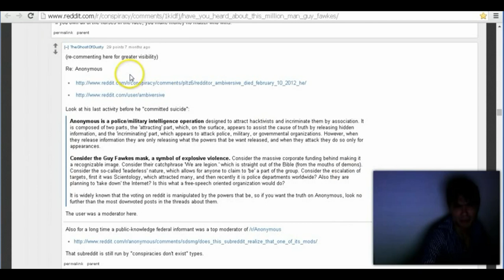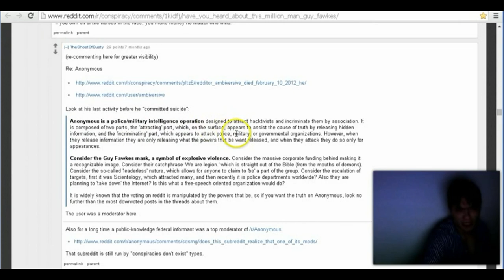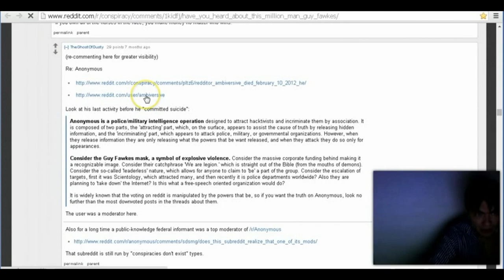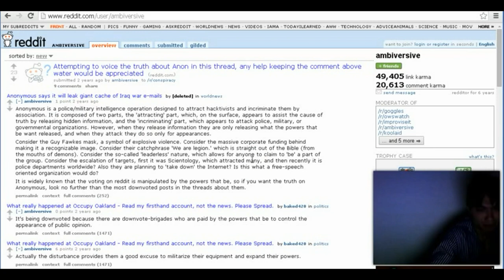Exposes Anonymous, then Commits Suicide?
Ambiversive exposes Anonymous then commits suicide.

Jude 1
3 Beloved, when I gave all diligence to write unto you of the common salvation, it was needful for me to write unto you, and exhort you that ye should earnestly contend for the faith which was once delivered unto the saints.
4 For there are certain men crept in unawares, who were before of old ordained to this condemnation, ungodly men, turning the grace of our God into lasciviousness, and denying the only Lord God, and our Lord Jesus Christ.

1. No man or woman, in or out of government shall initiate force, threat of force or fraud against my life and property and, any and all contracts I'm a party to, not giving full disclosure to me, whether signed by me or not are void at my discretion.

2. I may use force in self-defense against anyone that violates Law 1.

3. There shall be no exceptions to Laws 1 and 2